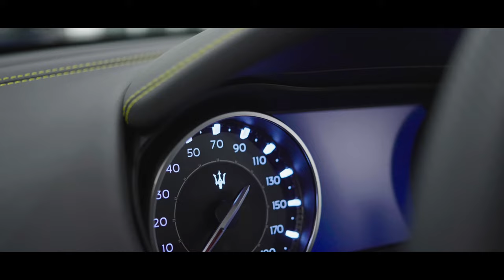TOTL x MASERATI